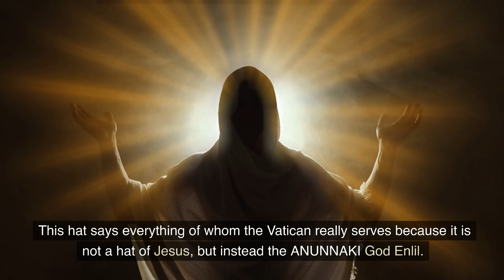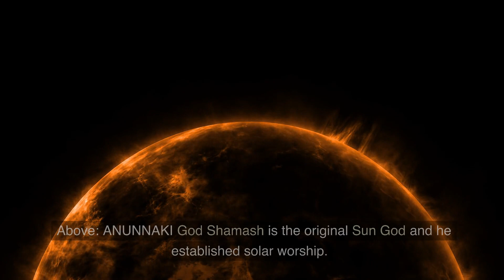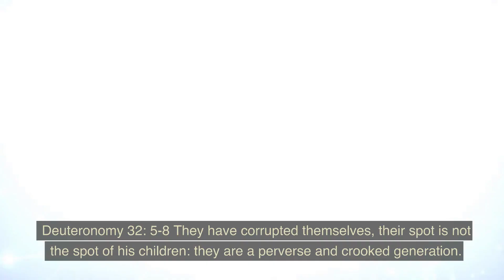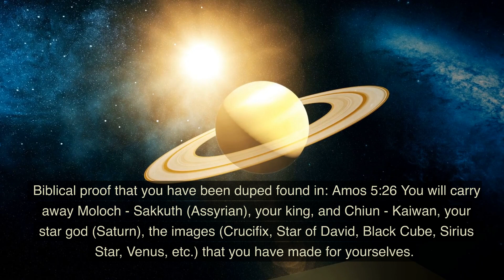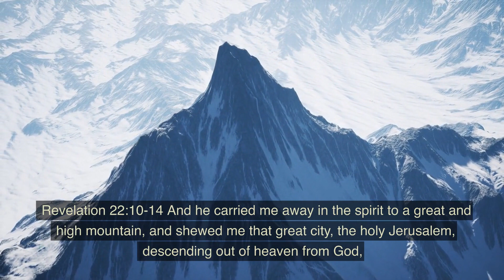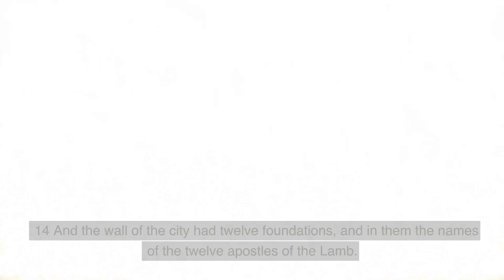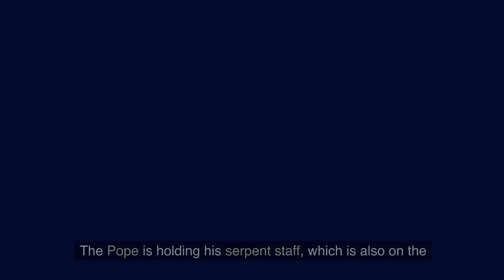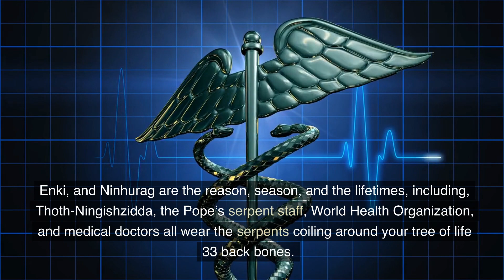BOOK: ALIENS BIBLICAL MATRIX PAGES: 1,7,8,9,10,11,12,13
BOOK: ALIENS BIBLICAL MATRIX PAGES: 1,7,8,9,10,11,12,13. Find at Amazon.com, Barnes & Noble, Good Reads.